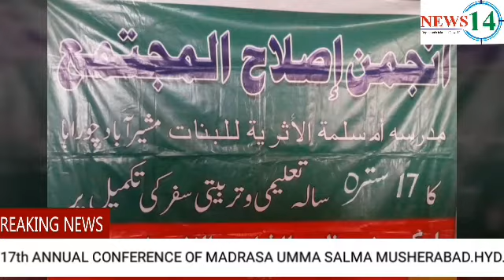MADRASA UMMA-E-SALAMAH AL-ASARIAH LILBANATH...... NEWS14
MADRASA UMMA-E-SALAMAH AL-ASARIAH LILBANATH..17 SALANA TALEEMI -O-TARBIYATHI SAFAR KI TAKMEEL PER 17WAN AZEEM-UL-SHAN SALANA JALSAA-E-AAM. FAZILATUL SHAIKH MOULANA ABDUL RAHEEM MAKKI SAHAB.(AMEER SOBAL JAMIAT AHLE HADEES TS.) . SYED IQBAL . RAHEEM SAHAB.MD.HAMEEDULLAH...ABDUL RAHEEM. REPORTER NAYYER..